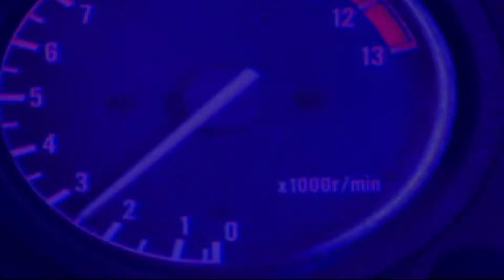Road Rash Gameplay 13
This is a game known as Road Rash. In this video we play through the stage of the game.

UnlimitedLives